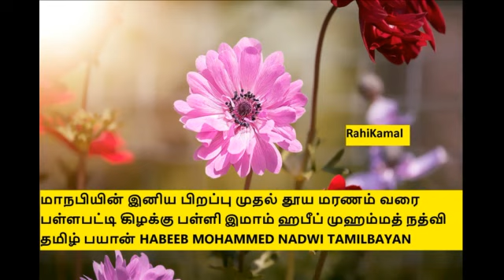மாநபியின் இனிய பிறப்பு முதல் தூய மரணம் வரை பள்ளபட்டி இமாம் ஹபீப் முஹம்மத் நத்வி